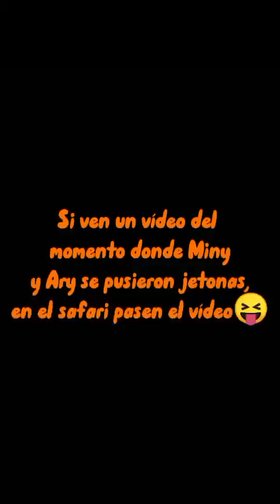Capítulo 4 / Disney, Orlando 🤠 - Minynaranja 🍊